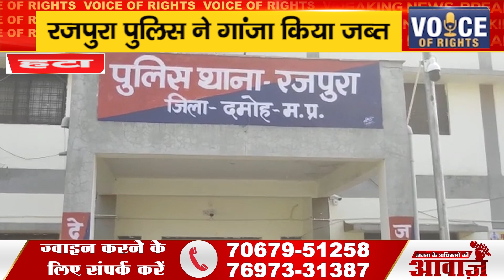हटा ll रजपुरा पुलिस ने गांजा किया जब्त